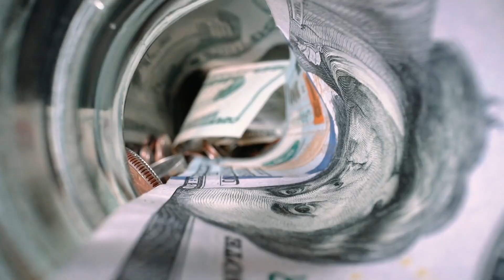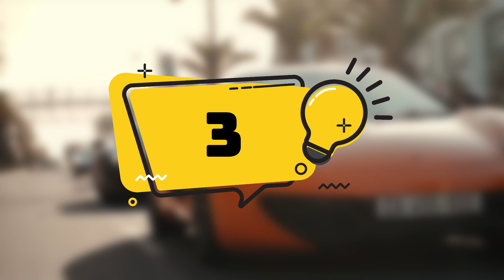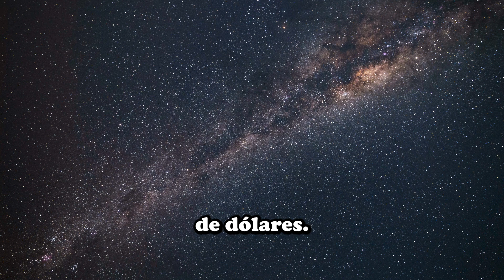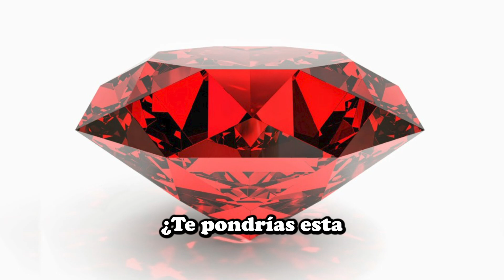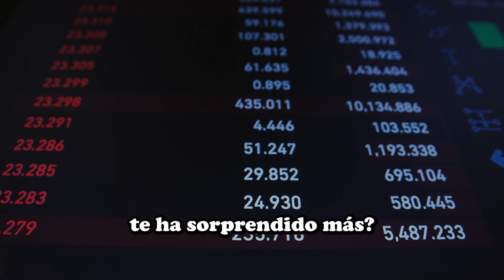ESTAS SON LAS COSAS MÁS CARAS DEL MUNDO / LA ÚLTIMA TE SORPRENDERÁ.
Encontrarás algunas curiosidades sobre las cosas más caras del MUNDO que te dejarán sorprendido

Videos sobre curiosidades y cosas que talvez no sabias

Un abrazo!

En este canal encontrarás contenido sobre curiosidades de todo tipo, coméntame de que quieres tener algún dato curiosos o de que tema quieres que hable el siguiente video